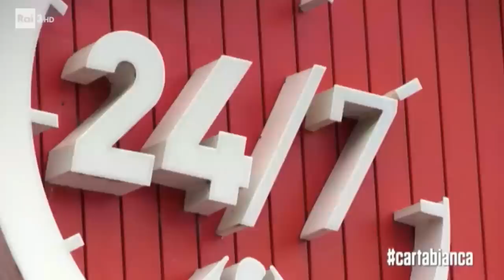Luigi Di Maio a Cartabianca 26/06/2018